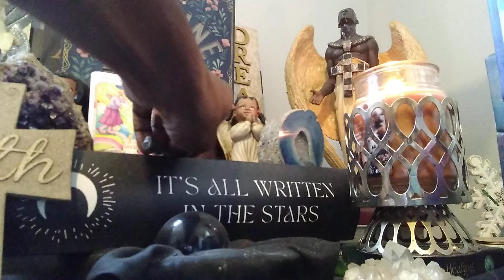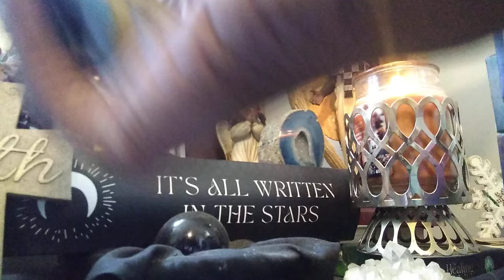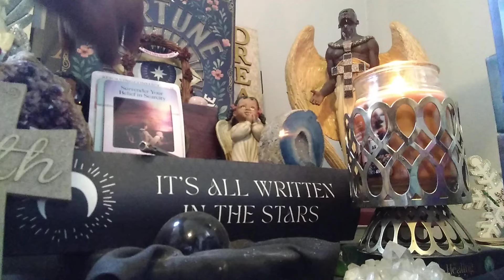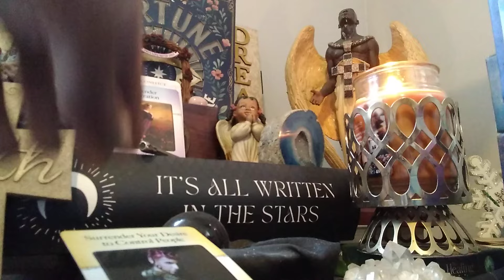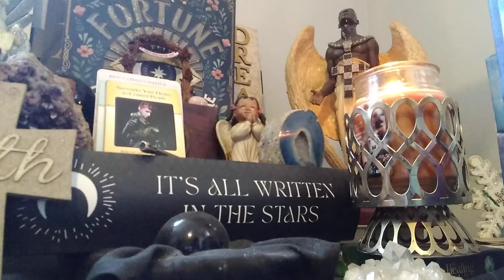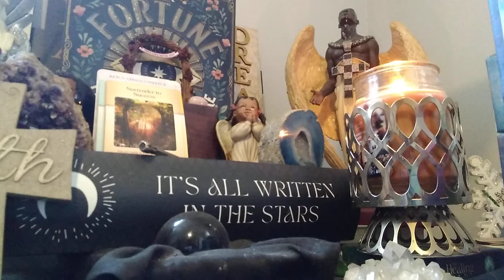Taurus Singles❤️(Sep): Sympathy is never wasted except when you give it to yourself.🤔😬 Have hope!💯🤸👏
Part B

"Hope! Of all the bills that men endure, the only cheap and universal cure." ~Abraham Cowley

❤️Have you ever wished the Universe could send you loving, romantic messages?🤔🙄👍Well, wish no longer!🤸💯🤗The purpose of this reading, then, will not only validate your current feelings, but it will also empower you to be still, to listen to the wisdom of your heart!🤸💯😁

Inspiration for title: John W. Raper